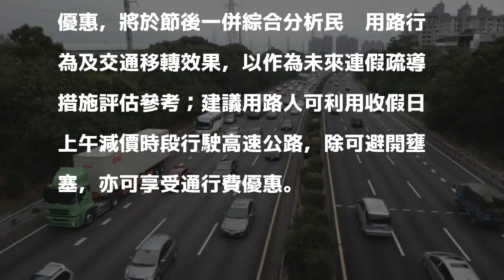離峰7折優惠無效？ 高公局：車流增加8％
〔記者陳宜加／台北報導〕今年國慶連假，交通部除了國道夜間免收費，更加碼首度實施白天離峰時段7折優惠，第一個優惠時段為昨天連假第一天下午2時至晚間7時，但國道多路段上午依舊大塞車，效果有限。

發表評論評論如下。